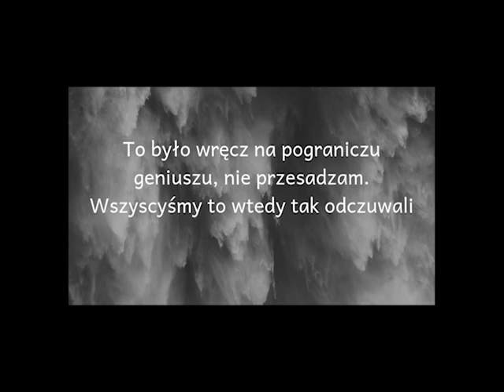#1 Sylwetki Poetów - Rafał Wojaczek, który był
Bardzo polecam dla każdej osoby, która jak ja, prócz zagłębiania się  w poezji danego autora, z wielką chęcią czyta także jego historię.

Prócz książki w.w korzystałem również z wikipedii oraz z książek szkolnych.